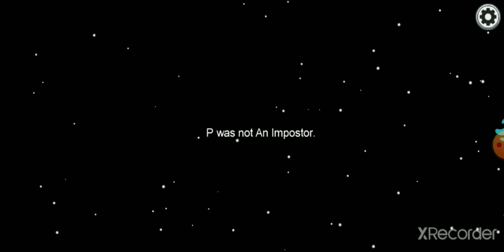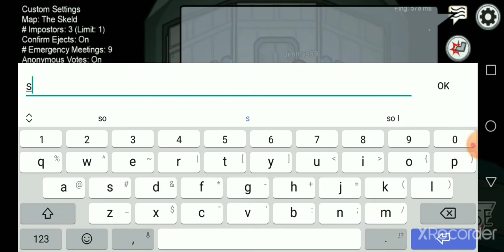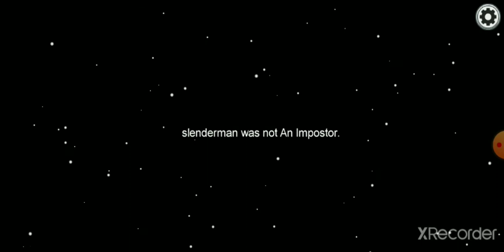Playing among us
I played among us until i got bored